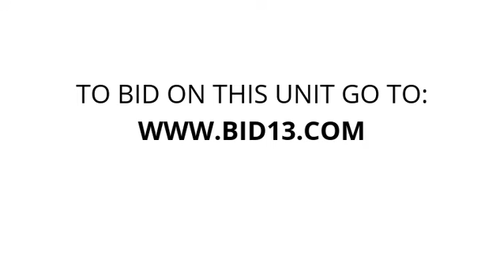Price Self Storage - Dundas - Unit D59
Household, teasures, goods